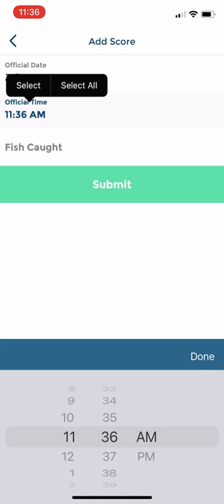How to: Submit a release form